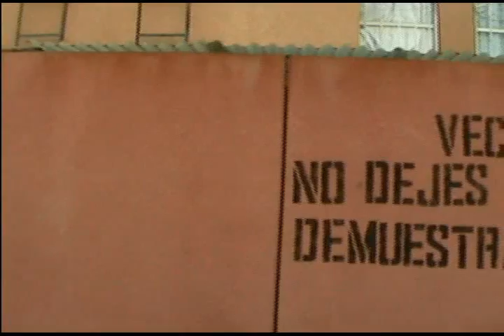Nota Milagros parque sucio del sector 35 y 36 1